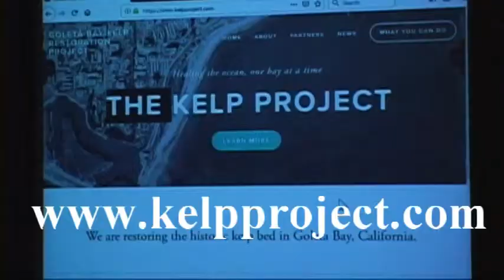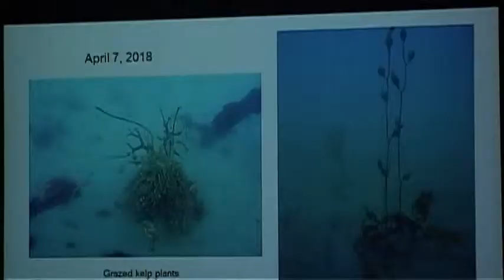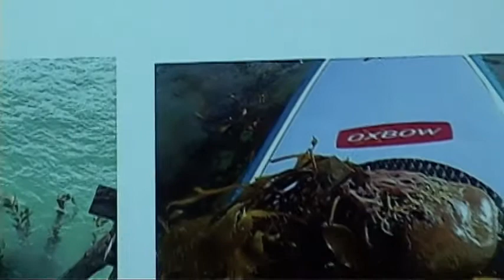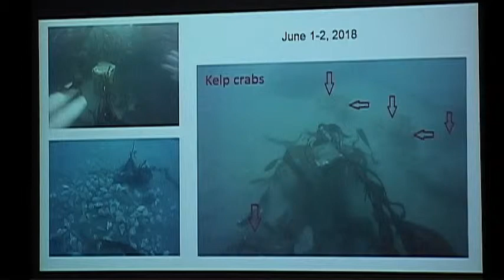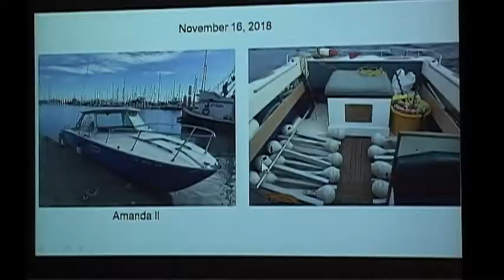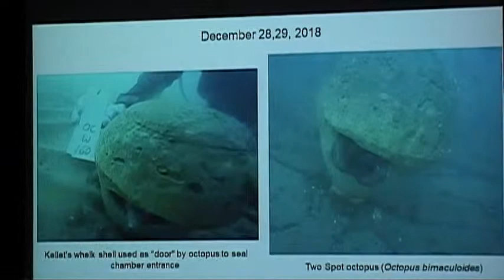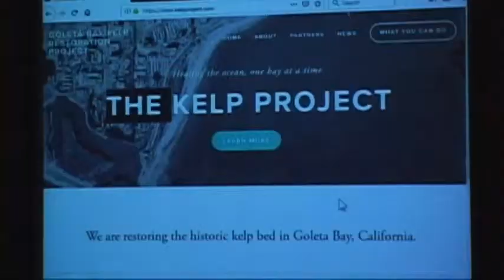Goleta Bay Kelp Restoration Project with Bob Keil 20min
Bob Kiel (Exec. Dir., Goleta Bay Kelp Restoration Project) gives an update to BEACON about the progress of their kelp restoration efforts in Goleta Bay (Ca.). More info Produced for public television by Barrett Productions.